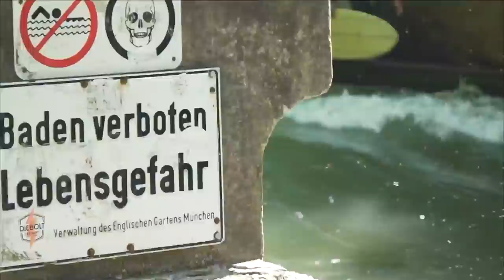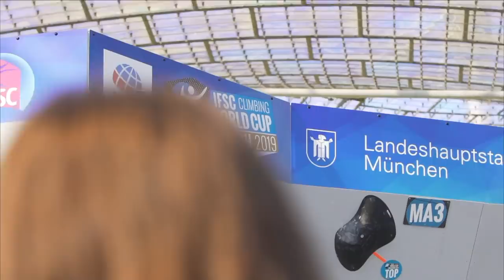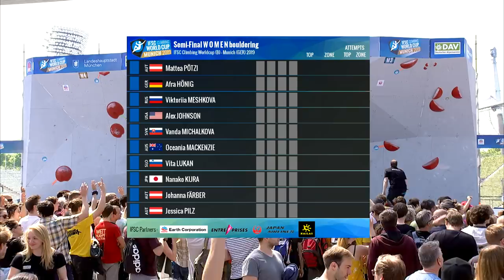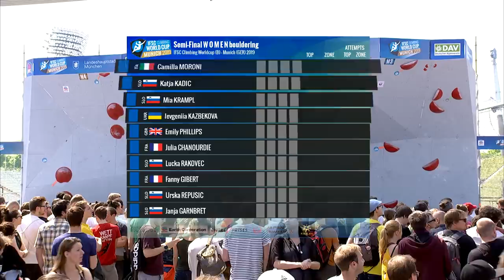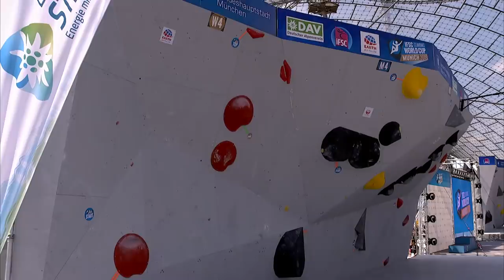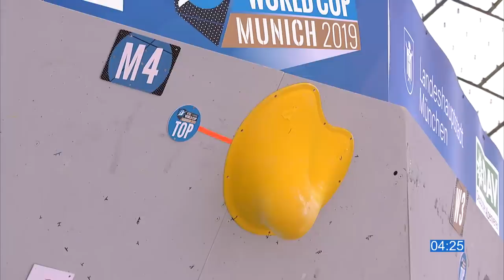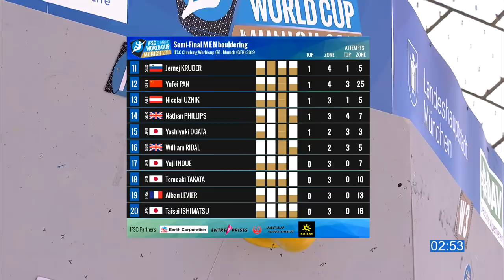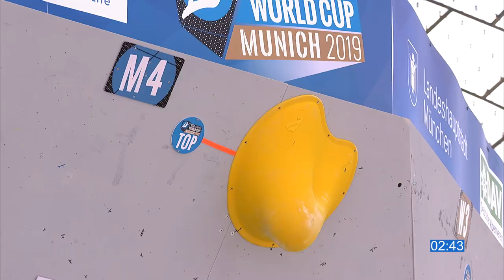IFSC World Cup Munich 2019 || Boulder semi-finals